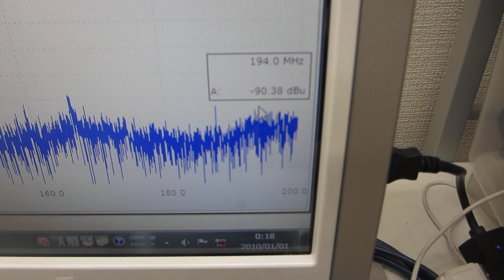表面弾性波を利用した、超音波制御技術発 Ultrasonic control technology using surface acoustic waves of ultrasonic probes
１）振動モードの検出（自己相関の変化）
２）非線形現象の検出（バイスペクトルの変化）
３）応答特性の検出（インパルス応答特性の解析）
４）相互作用の検出（パワー寄与率の解析）

　autcor：自己相関の解析関数
　bispec：バイスペクトルの解析関数
　mulmar：インパルス応答の解析関数
　mulnos：パワー寄与率の解析関数

Ultrasonic control technology using surface acoustic waves of ultrasonic probes

The Ultrasonic System Research Institute has developed an applied technology that utilizes surface acoustic waves through ultrasonic control.

By surface treatment using the surface modification effect of ultrasonic waves and fine bubbles, it is possible to control the surface acoustic waves of the target object with high efficiency.

As a specific technology for the above, we have developed a system technology that controls nonlinear phenomena (bispectrum) based on the interaction of ultrasonic waves with water tanks, jigs, and tools according to the purpose (cleaning, stirring, stress relaxation, etc.) Did.

As a result of using technology to measure and analyze the propagation state of ultrasonic waves, we have confirmed that harmonics can be controlled and that nonlinear phenomena can be adjusted.

The know-how is to check (measure, analyze, evaluate) the acoustic characteristics of the system and respond accordingly.

Propagation characteristics of ultrasound probe
1) Detection of vibration mode (change in autocorrelation)
2) Detection of nonlinear phenomena (bispectral changes)
3) Detection of response characteristics (analysis of impulse response characteristics)
4) Detection of interaction (analysis of power contribution rate)

Use the following tools for analysis
"R" free statistical processing language and environment
　autcor: Analytical function of autocorrelation
　bispec: Bispectral analysis function
　mulmar: Impulse response analysis function
　mulnos: Analytical function of power contribution rate
超音波による表面改質技術

１００ＭＨｚ以上の超音波伝搬状態を利用可能にする技術